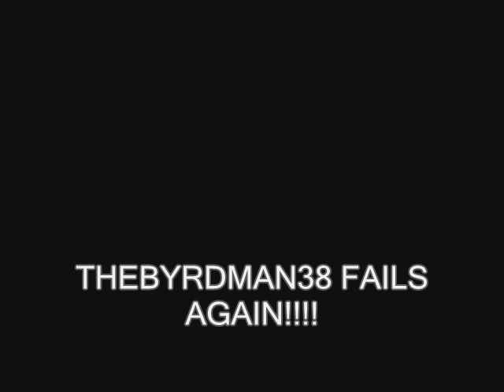Request from RUGBY721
Thebyrdman38 is back for a minute lol